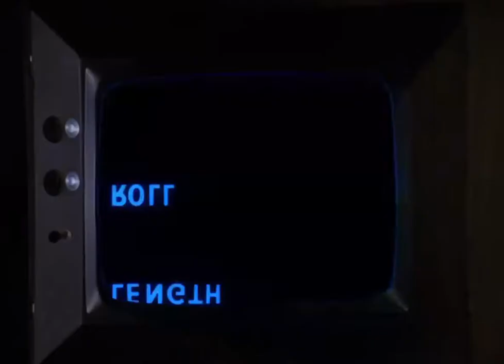Lawrence Welk Star Ken Delo On Mission Impossible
On the 4th season of the Mission Impossible TV series (1969) Ken Delo had a cameo role as Mr. Mechanico. The IMF team was trying to convince a foreign power that they had a life-like robot, so they planted this tape in their files. You'll also notice Larry Lanville as one of the henchmen in the clip.